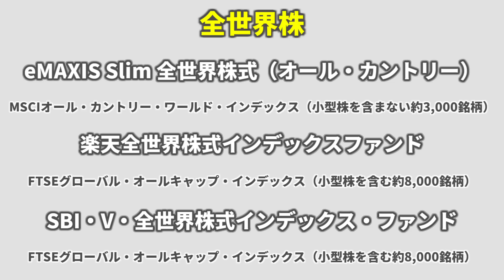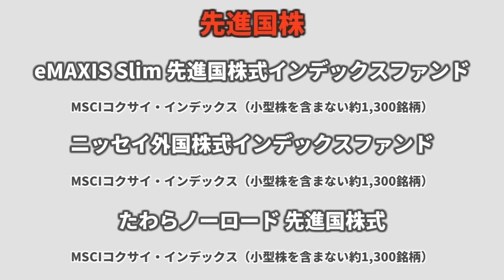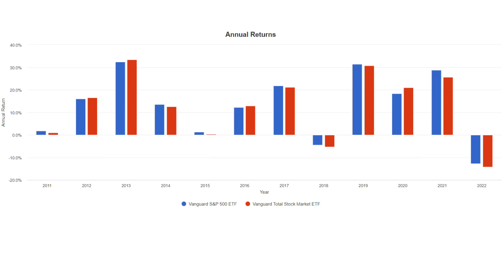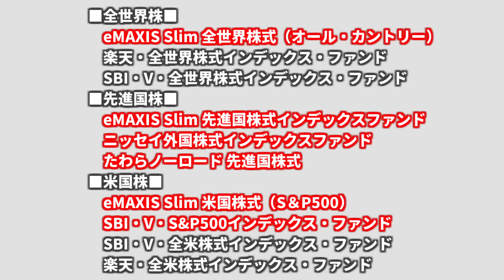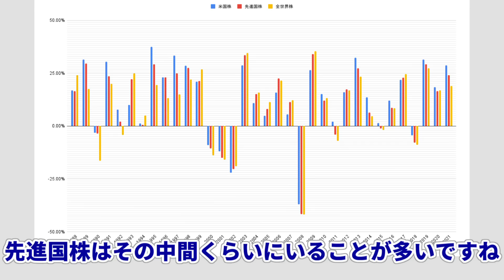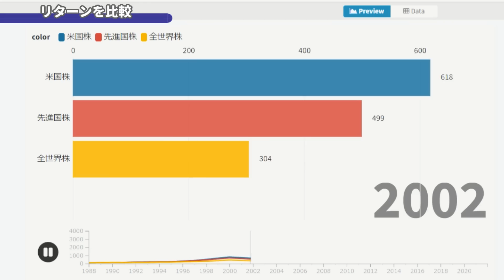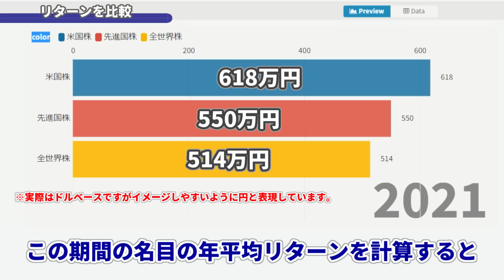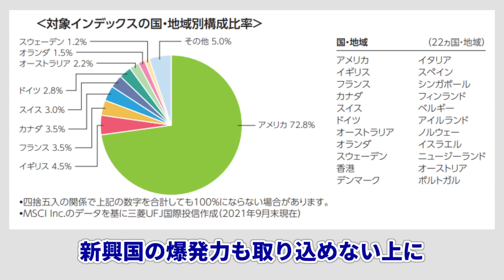全世界株と先進国株とS&P500（全米株）の過去のリターンを比較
凡人はすべて長期インデックス投資をするべきだと考えています。選択肢は全世界株・先進国株・S&P500（全米株）です。今回は過去の成績や特徴などをまとめていきます。具体的な商品は国内の投資信託なら以下の通りです。

▶全世界株（VT・ACWIなど）
eMAXIS Slim 全世界株式（オール・カントリー）
楽天・全世界株式インデックス・ファンド
SBI・V・全世界株式インデックス・ファンド

▶先進国株（TOK）
eMAXIS Slim 先進国株式インデックスファンド
ニッセイ外国株式インデックスファンド
たわらノーロード 先進国株式

▶米国株（VOO、VTIなど）
eMAXIS Slim 米国株式（S＆P500）
SBI・V・S&P500インデックス・ファンド
SBI・V・全米株式インデックス・ファンド
楽天・全米株式インデックス・ファンド

▶目次
00:00 オープニング
00:10 3つのインデックス
01:35 連動する指数について
05:49 リターンを比較
10:13 それぞれの特徴

▶今回使用した成績はこのサイトを参考にしています

▶関連動画
長期投資家が株価下落時にやってはいけない事とやるべき事【狼狽売りはNG】
インデックス投資の出口戦略で老後のライフプランニング【積立期間の終わりの暴落】